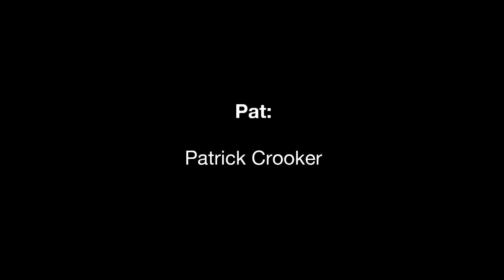"Pat and Evan," Episode 2: Framed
Evan does what it takes to be number one, by framing Pat for his own crime!